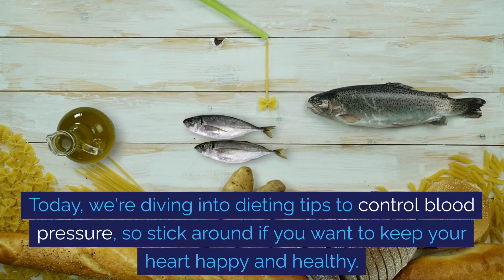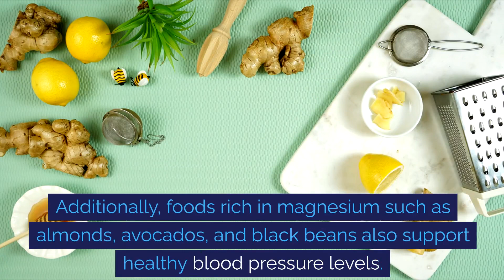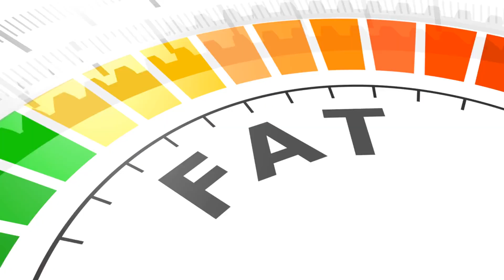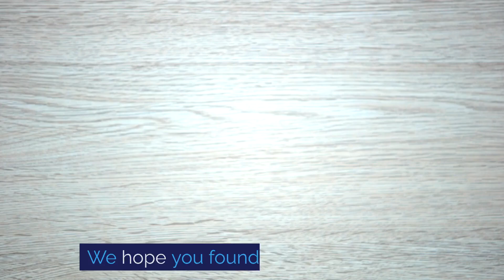Dieting Tips To Control Blood Pressure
In our latest video, "Dieting Tips to Control Blood Pressure," we provide a comprehensive guide to managing and reducing high blood pressure through dietary changes. High blood pressure, also known as hypertension, is a common health issue that can lead to serious conditions such as heart disease and stroke. It is often referred to as the "silent killer" due to its lack of symptoms, making it crucially important to maintain a healthy lifestyle to prevent and control this condition.

The video outlines several dieting strategies that have been shown to be effective in controlling blood pressure. One of the most influential eating plans is the DASH diet, which stands for Dietary Approaches to Stop Hypertension. This diet emphasizes the intake of fruits, vegetables, whole grains, and lean proteins while reducing the consumption of salt, red meat, sweets, and sugar-sweetened beverages.

Another significant aspect of controlling blood pressure through diet is the management of sodium intake. Excessive sodium can cause the body to retain water, which raises blood pressure. It's recommended to limit sodium intake to less than 2,300 milligrams per day, and ideally, aiming for no more than 1,500 milligrams per day for most adults, especially those with high blood pressure.

We also discuss the importance of potassium, which can mitigate the effects of sodium on blood pressure. Foods rich in potassium include bananas, oranges, spinach, and sweet potatoes. Including a variety of these foods can help balance your sodium levels and support healthy blood pressure.

Moreover, the video emphasizes the role of maintaining a healthy weight, as excess weight can contribute to hypertension. Strategies for weight management include mindful eating, regular physical activity, and avoiding high-calorie, low-nutrient foods.

Managing alcohol intake is also addressed in the video. While moderate alcohol consumption can potentially have some health benefits, excessive drinking can lead to an increase in blood pressure. Therefore, moderation is key.

Throughout the video, we maintain a neutral and passive tone, providing unbiased information that is beneficial for anyone looking to improve their blood pressure through diet. Whether you're already diagnosed with hypertension or seeking preventive measures, these dieting tips can be an integral part of a healthier lifestyle.

Remember that while diet plays a critical role in controlling blood pressure, it should be complemented with other lifestyle changes, such as regular exercise, adequate sleep, and stress management.

Watch our informative video, "Dieting Tips to Control Blood Pressure," to gain a better understanding of how dietary choices can impact your health, and what steps you can take to manage your blood pressure effectively.